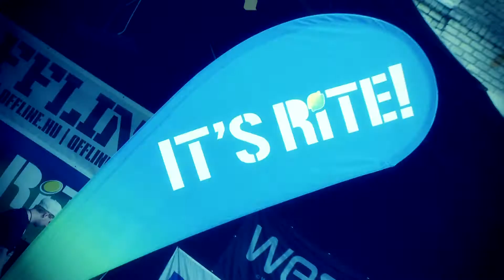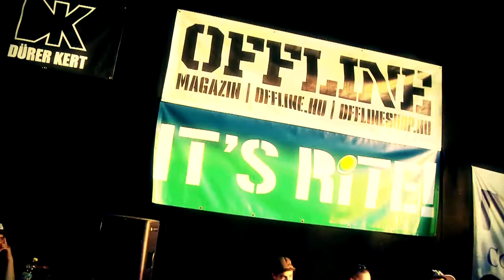It's Rite Sprite - Graffiti and Freestyle Battle 2011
Offline Music Festival
Dürer Kert